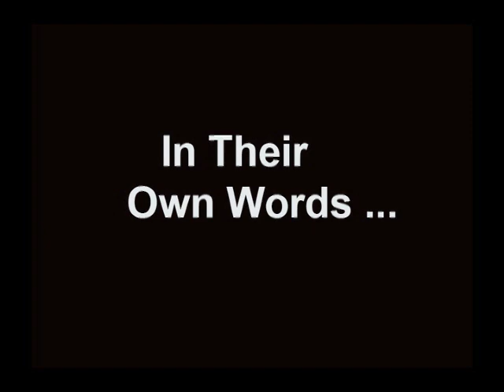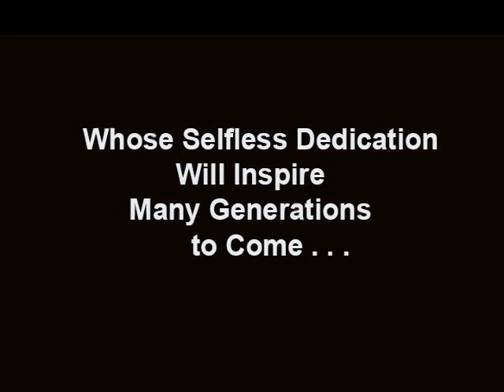AVID - In Their Own Words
AVID is Advancement Via Individual Determination. AVID's mission is to close the achievement gap by preparing all students for college readiness and success in a global society.